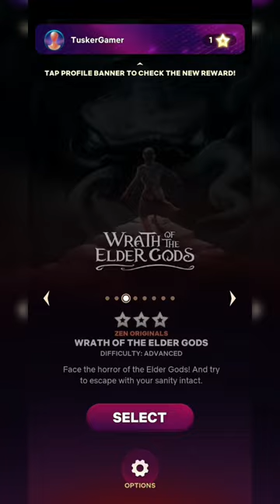Pinball Masters (Grimm Tales) Gameplay | Netflix Games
Pinball Masters on Netflix is an exciting arcade game where you can channel your inner pinball wizard. Flip and tilt your way through themed tables featuring iconic characters like Godzilla and Kong. It’s a classic pinball experience brought to your screen, and it’s available for download on your mobile device. Happy flipping!

Kong Pinball: Embark on a wild adventure with the legendary giant ape, Kong.

Godzilla Pinball: Face off against the iconic monster in a high-stakes pinball showdown.

Godzilla vs. Kong Pinball: Experience the epic clash between these two colossal creatures.

The Addams Family Pinball: Step into the spooky and kooky world of the Addams family.

Noir: Immerse yourself in a mysterious and stylish noir-themed pinball table.

Curse of the Mummy: Unearth ancient secrets and face the curse of the mummy.

Grimm Tales: Dive into twisted fairy tales and encounter magical creatures.

Wrath of the Elder Gods: Brace yourself for cosmic horrors and eldritch challenges.